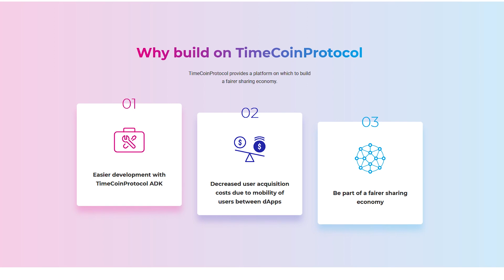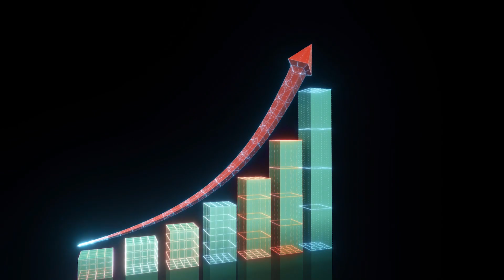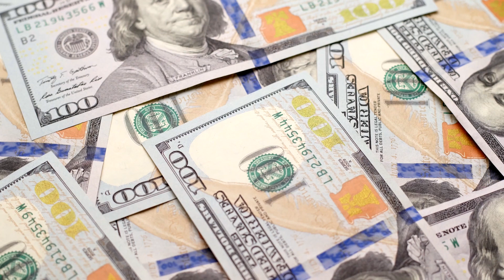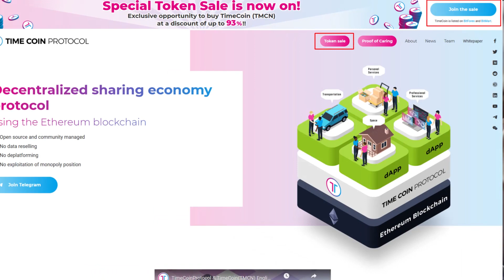What is Time Coin Protocol?🚀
In my today video, I would like to tell you about a rather interesting and unusual sale during which you can easily buy a promising token with a large discount.

This token is called TMCN and was developed by the TimeCoin Protocol project. Time Coin Protocol is a platform based on the Ethereum blockchain created to simplify the development of decentralized applications in the sharing field. The joint economy, or sharing, is an extremely promising niche now, however, it is controlled by a monopoly of large corporations, such as UBER or AirBNB. But here the Time Coin Protocol project team offers us the simplest and most versatile solution that will make it possible for anyone to develop and launch their own decentralized platform for sharing, whether it is freelancing, an educational platform or rental services.

💡IMPORTANT LINKS